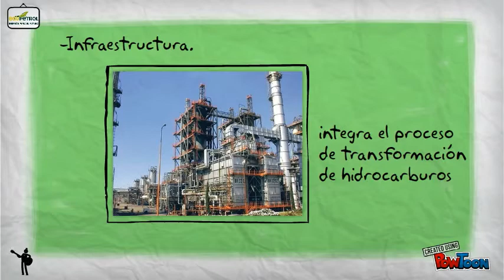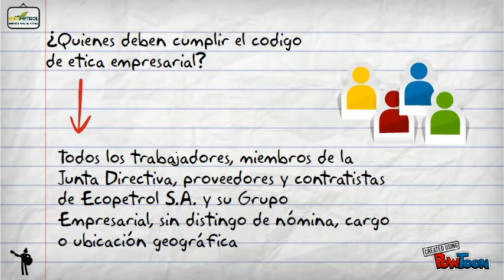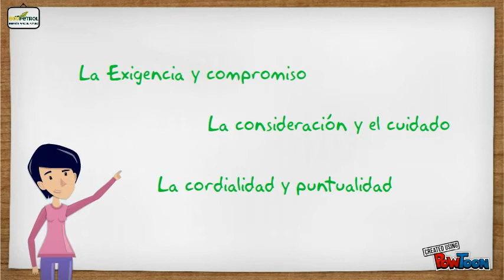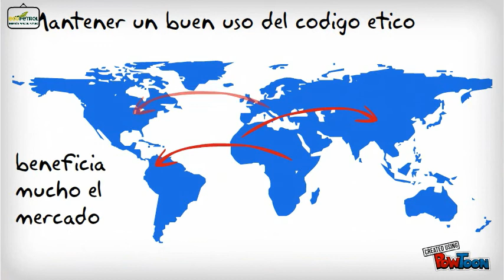Ecopetrol S.A Movie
Copy of JD-- Created using PowToon -- Free sign up . Make your own animated videos and animated presentations for free.  PowToon is a free tool that allows you to develop cool animated clips and animated presentations for your website, office meeting, sales pitch, nonprofit fundraiser, product launch, video resume, or anything else you could use an animated explainer video. PowToon's animation templates help you create animated presentations and animated explainer videos from scratch.  Anyone can produce awesome animations quickly with PowToon, without the cost or hassle other professional animation services require.